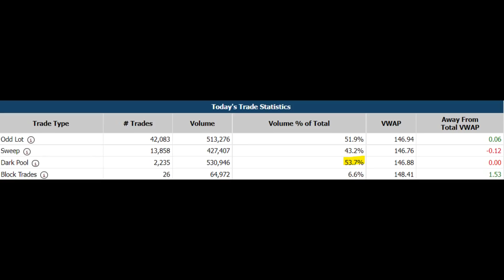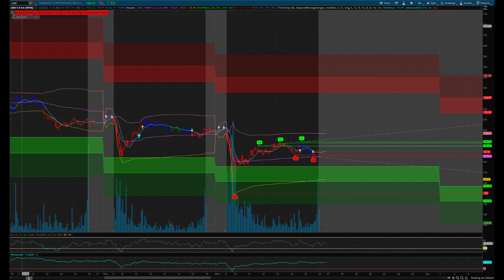GME Stock & AMC Stock - A Great Way To Start The Week!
AMC Stock and GME Stock are the best hedge against the current poor market conditions, and this video explains why GameStop and AMC are strong solid investment opportunities for everyone. It is intended to inform people about developments and theories all culminating into what I believe will be MOASS.